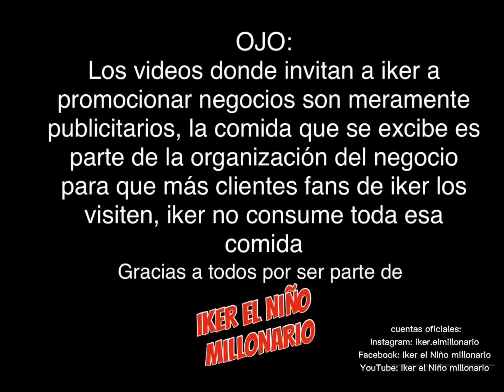UN DÍA CON IKER | SIENDO MODELO 😎